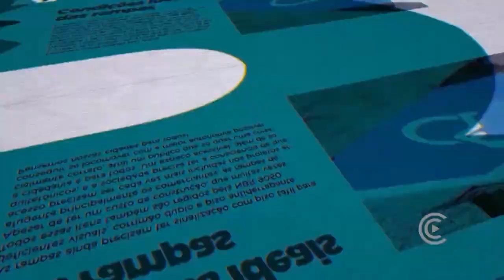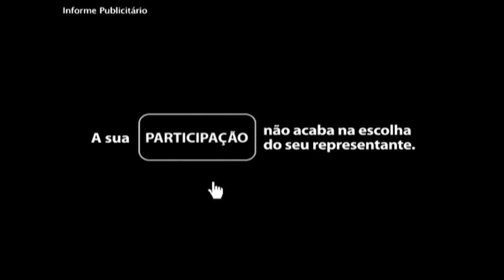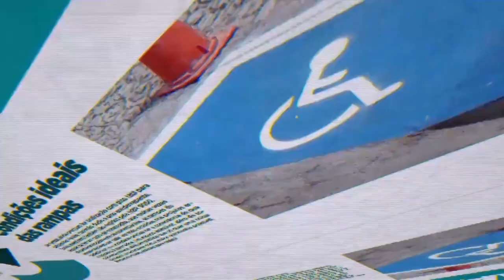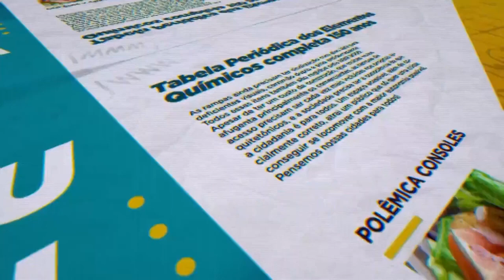8 de outubro, Dia do Nordestino, entrevista com Ninno Amorim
O antropólogo Ninno Amorim concedeu entrevista ao programa Câmara Aberta, da TV Câmara de João Pessoa, sobre as comemorações do dia do nordestino.